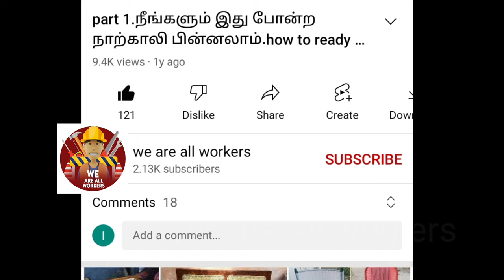Steering grip wire work. cash on delivery available.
low thickness steering grip wire green

low thickness steering grip wire black

low thickness steering grip wire blue

low thickness steering grip wire orange

low thickness steering grip wire red